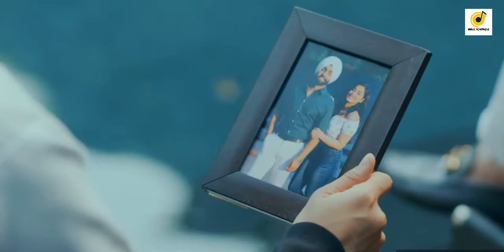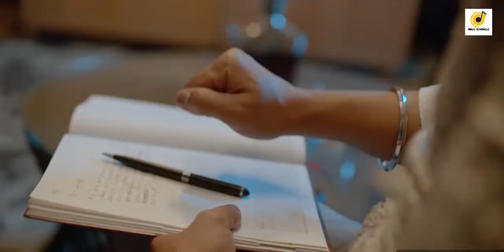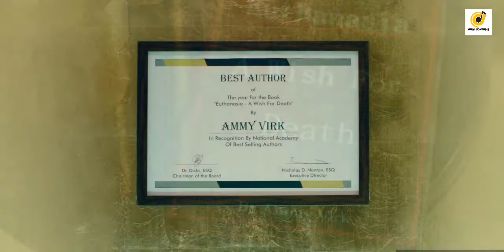Haaye Ve (Official Video) Ammy Virk / Raj,SunnyVik,Navjit,Ketika/Latest Punjabi Songs/Music Fondness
Music Fondness presenting the most loving emotional sad Romantic enjoying Song Maa for you all guys...

The Video 'Haaye Ve' Latest Song By Ammy Virk & Directed by NAVJIT BUTTAR  | is a track for all those who have loved their beloved with all their hearts but destined for heartbreak. Lyrics Are Penned By RAJ FATEHPUR
Credits:

Song - Haaye Ve
Compose & Backing vocals - Vikas
Video Director - Navjit Buttar
D.P - Manish Uspakar
Photography - Taranjot Singh (Singh Media)
Female Lead - Ketika Sharma
Line Production - Yellow Sky Films & Ishika Phenoix
Steadycam - Haninder Aujla
Assistant Directors - Varinderpal Bains, Bhavandeep, Sarabjeet Singh
Online promotion - Gold Media
Label - JJust Music

Credit
Acoustic & Electric Guitar - Mohit Dogra
Violin - Kailash Patra
Mastering - Gurjinder Guri
Editor & Colorist - Sarbjeet Sohal

:: LYRICS ::

|| Haaye Ve ||
|| Raj Fatehpur ||

Meri Gal
Meri Ada Ya Koi Galti
Tainu kujh Yaad Hovega
Mere Jinna Tinu Pyar Nai Karna
Bhave Koi Mere Baad Hovega

ve Tu Kineya Di Zindagi c Khalayi
Menu v Ohna Naal Karta
Ve Tu Kine Saalan Baad Haal Pucheya
Te Fer Ohi Haal Karta

Duniya de Vich LokI Sacha Pyar Bhull Jande
Mere Kolo Tera Jhootha Pyar Nai Bhullda
Ik Wari Zindagi ch .. Karda Pyar Je Tu
Das Menu Das Mainu Yaara Main Kyu Rullda

Enni nahi c umeed Raj Tere ton
Tu v Eh Kamaal Karta

Ro Ro Ke Karega Tu
Thora Thora Darenga Tu
Paina Tainu Paina Tainu Aisa Kam Karna
Ki Socheya c Main
Te Ho Ki Geya Ae
Sanu Ki Pta c Asi Tere Hatho Marna

Ehsaan Kithe Jana Mere Ton
Jo Yaara Jandi Vaar Karta

Listen ad-free with YouTube Premium
Song        Haaye Ve | Ammy Virk
Artist       Ammy Virk

Licensed to
YouTube by       BMI - Broadcast Music Inc., Times
                            Music Publishing, CMRRA, and 2